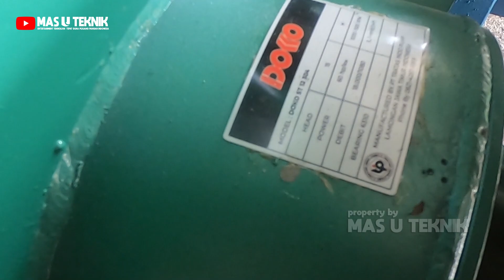Pompa Doko 12 In Sudah Di Finishing, Malah Batal Pengiriman..!! Update Hari 14 Ambyarr.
Kontak wa :   Admin 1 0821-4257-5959       Admin 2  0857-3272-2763